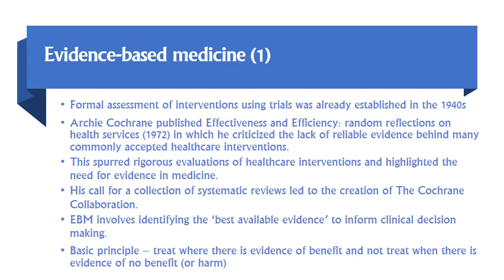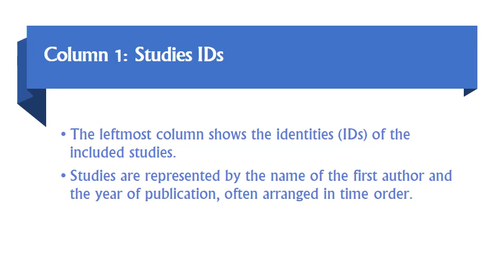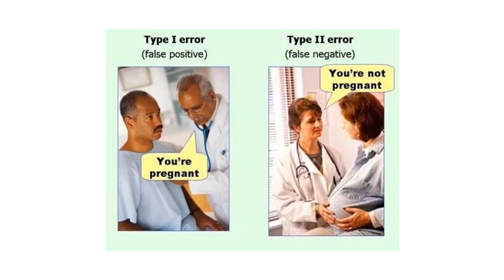Pengantar Meta Analisis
Belajar Meta Analisis bersama Prof. Siswanto Agus Wilopo